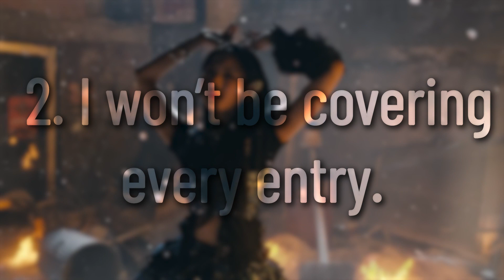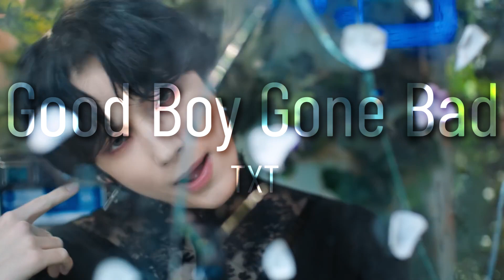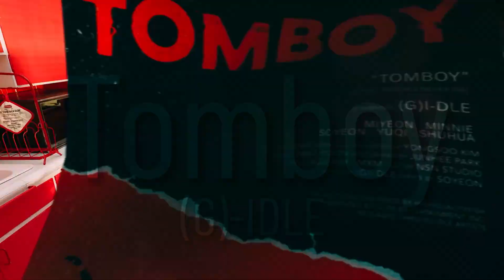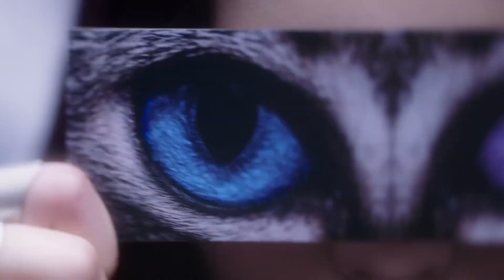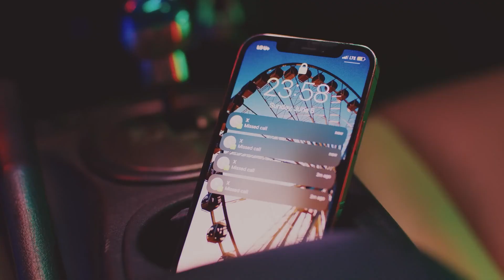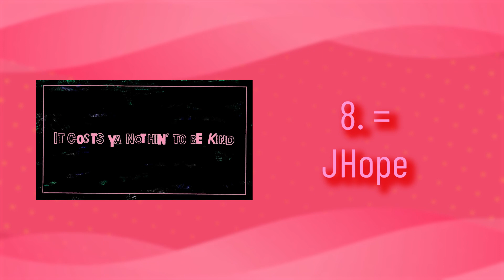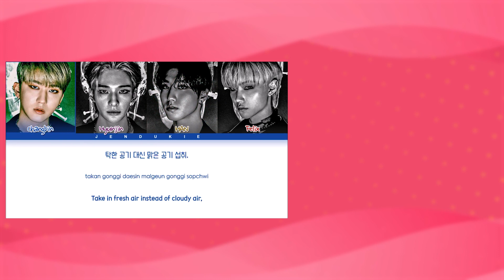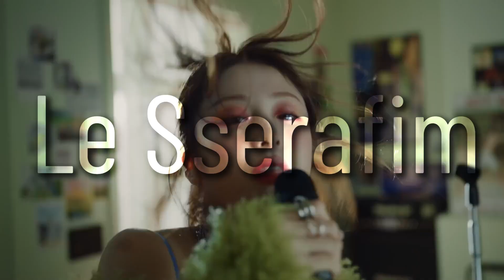Taejiu's 2022 Kpop Awards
0:00 - Intro/Rules
3:30 - Most Improved Artist
6:30 - Rookie of the Year
9:41 - Best Male Group Song
13:26 - Best Female Group Song
17:46 - Best Male Artist
21:50 - Best Female Artist
26:56 - Best B-Side
32:42 - Artist of the Year
37:12 - Album of the Year
47:42 - Song of the Year
52:38 - Outro

I am aware that during the Male Group Song section a bit of audio cuts out, I'm not sure why because on the editing section this part was fine, so this is most likely a result of weird processing by the upload system. Apologies.

Thank you all for such a great year in Kpop, here's to 2023 being an even better year for the genre!